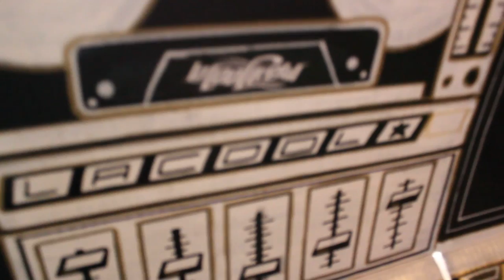homemade Screen Printing / LacooL crew